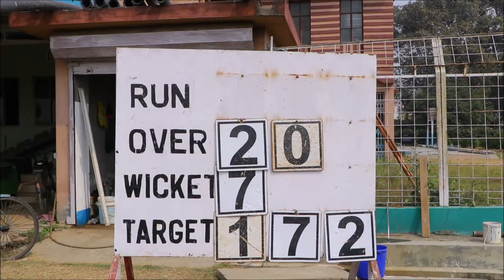ON FIELD CAM | 1ST & 2ND MATCH I WAR SERIES 2021 I HD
Match Date 12th & 13th Feb 2021
War Series 2021